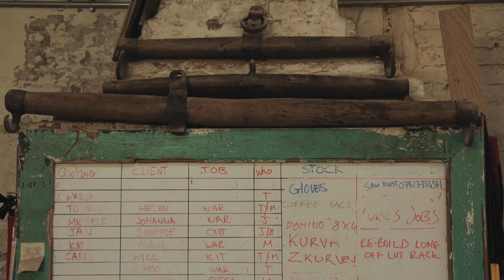WoodworksBrighton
A Short film about Woodworks Brighton